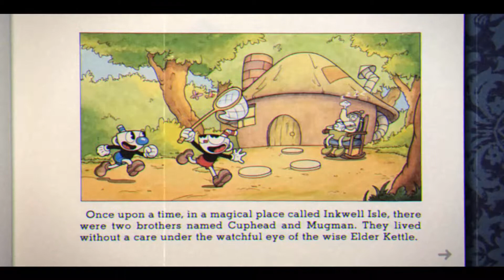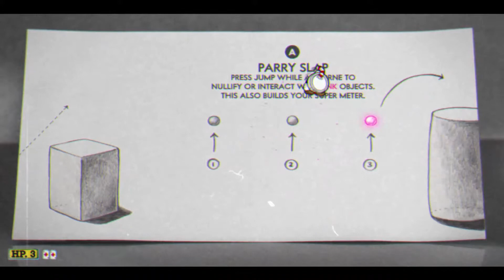Cuphead|Ani první level|MasteriX w/Dan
Začal jsem psát popisky tak se podívej!

Dneska jsme si s Danem zahráli jednu hru která nás dost naštvala doufám že vás to pobaví.

Střih, zvuk a natáčení:
Střih: Camtasia Studio 8,Movavi 12
Zvuk:Mikrofon:OneConcept MIC700
Záznam zvuku:Audacity
Natáčení obrazovky na pc: Camtasia screen recorder
Nahrávání obrazovky na mobilu: Mobizen : Screen Recorer/AZ Screen Recorder